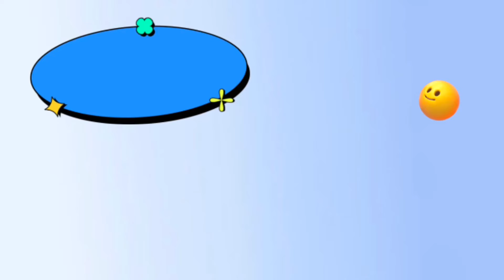2023 [獨協大学 雄飛祭] BTS (방탄소년단) 'DNA' covered by ABORN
獨協大学公認コピーダンスサークルABORNです！🍭

2023年の雄飛祭 【DNA】を踊りました！
※プロではありませんので誹謗中傷はご遠慮ください😢